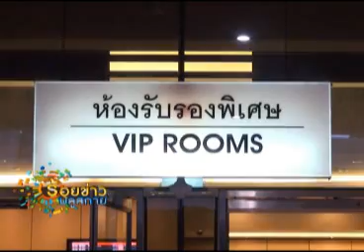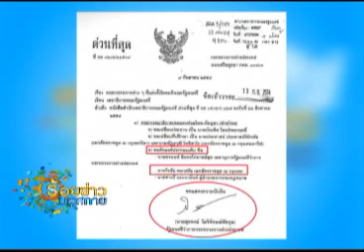ร้อยข่าวบลูสกาย 22 04 56 เบรค3